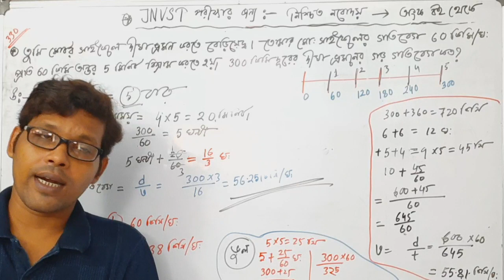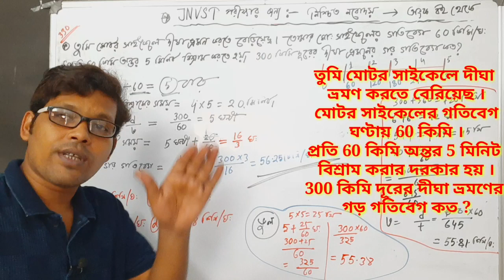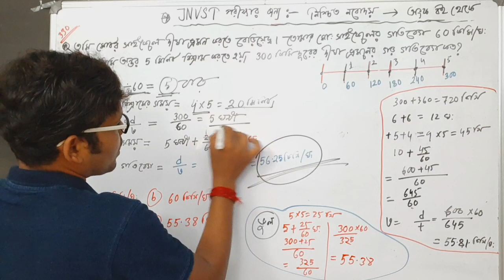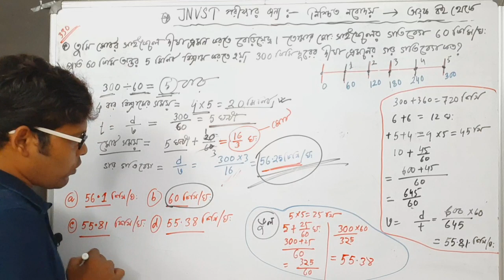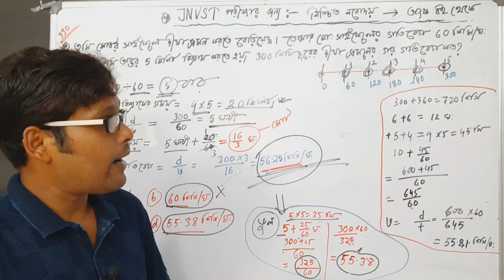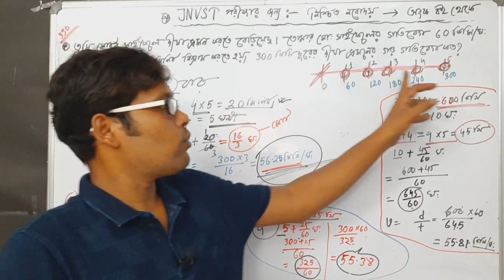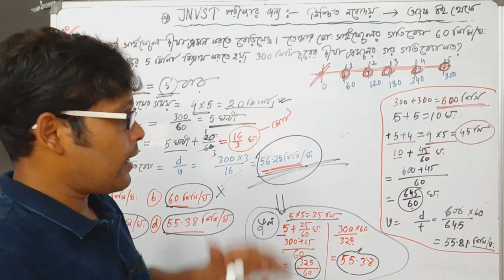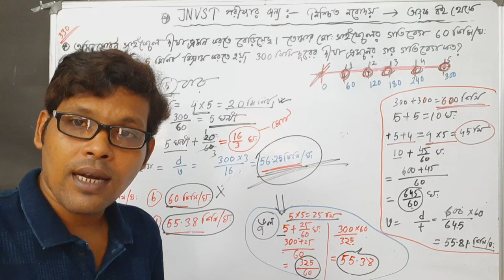গতিবেগ , একটি সহজ অংক , 99 % স্টুডেন্ট ভুল করে কেন , Velocity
এই অংক টি ভীষন গুরুত্বপূর্ণ ।
নিশ্চিত নবোদয় নামক বইয়ের থেকে সমস্যাটি সংগ্রহ করা হয়েছে।

সাহা ইনস্টিটিউট এর পক্ষ থেকে নবোদয় প্রবেশিকা পরীক্ষার প্রস্তুতি ক্লাস এর এপিসোড আপলোড করা হয় । আমাদের একাধিক বই পরীক্ষার জন্য সহায়ক ।
বই সংগ্রহ করতে পারবেন @ 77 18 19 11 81 নম্বরে কল করে ।

অনলাইন ক্লাস বুক করতে পারবেন ।

আমাদের স্পোকেন ইংলিশ ক্লাস এর চ্যানেল arivu